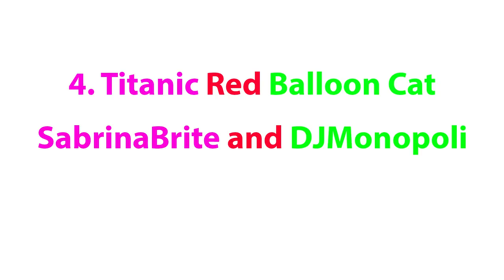Top 14 Youtubers Hatching ALL Titanics in Order! PSX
This is a video about different youtubers hatching Titanics! They will be in order of when they released. I'm sorry for taking so long to make this video since it took more than 2 weeks.

Have a FrogTastic Day!

Chapters:
0:00 Introduction
0:05 Titanic Jolly Cat
0:18 Titanic Balloon Monkey
0:32 Titanic Neon Agony
0:59 Titanic Red Balloon Cat
1:31 (Shiny) Titanic Blue Balloon Cat
1:51 Titanic Hubert
2:25 Titanic Dominus Astra
2:57 Titanic Hippomelon
3:21 Titanic Hologram Cat
4:03 Titanic Blobfish
4:23 Titanic Mystic Corgi
4:47 Titanic Lucki
5:19 Titanic Capybara
5:57 Titanic Jelly Cat